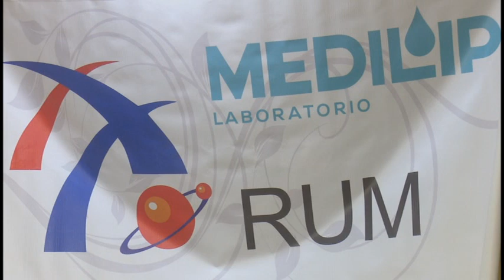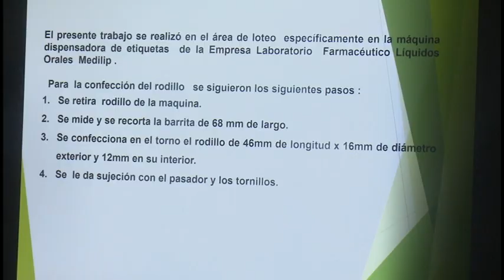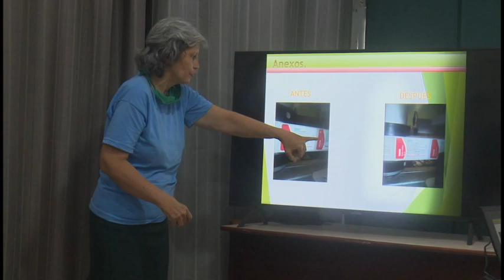Desarrolla Medilip su Fórum de Ciencia y Técnica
La empresa laboratorio farmacéutico Medilip desarrolló en la jornada de hoy su fórum de ciencia y técnica donde se expusieron soluciones en las aéreas de gestión de mantenimiento y calidad en los procesos.